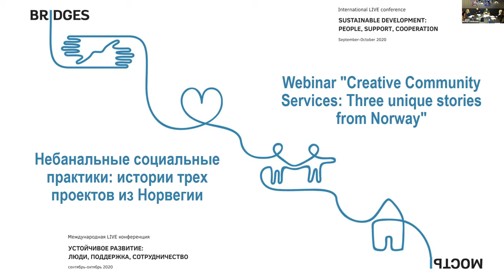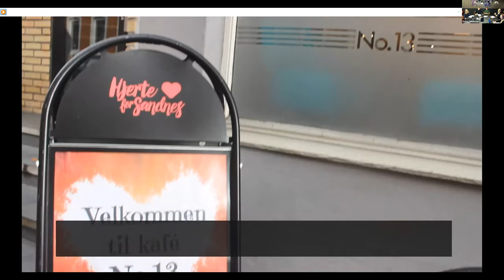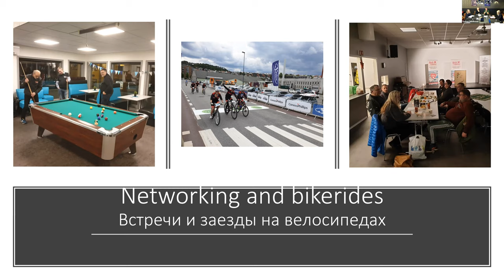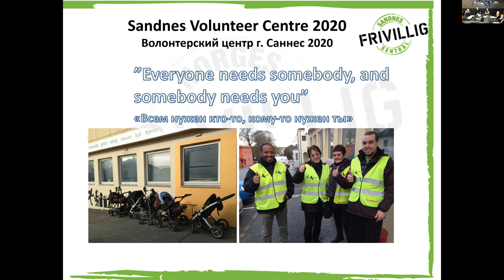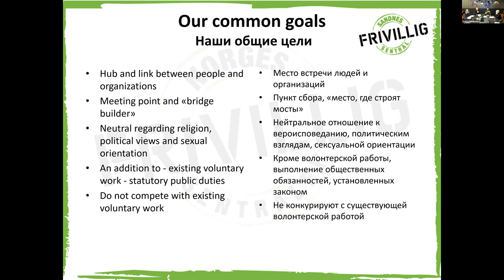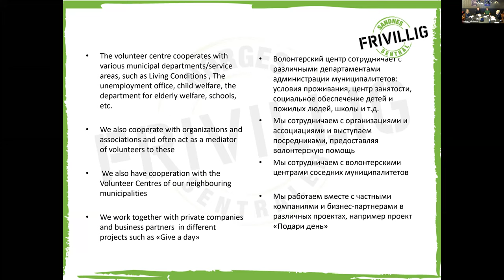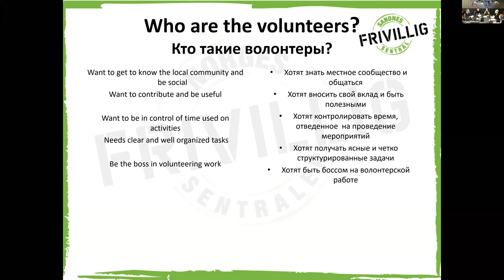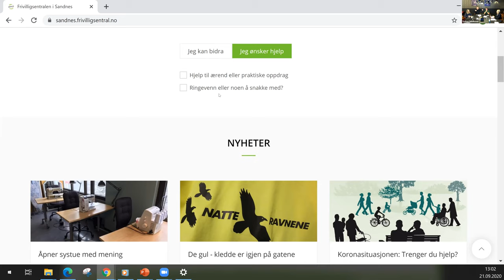Небанальные социальные практики: истории трех проектов из Норвегии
В городе Саннес работают три удивительных проекта: «Банк еды», центр поддержки наркозависимых, беженцев и переселенцев из других стран, и культур, и волонтерский центр распределения ресурсов.